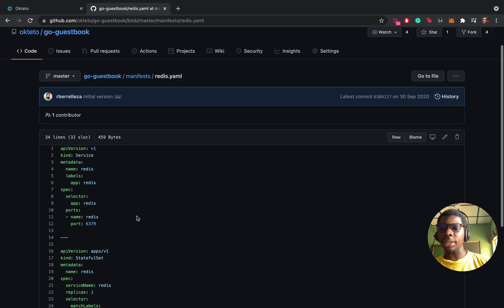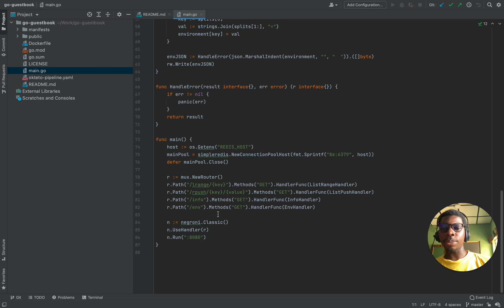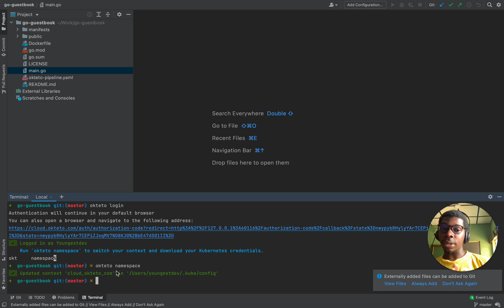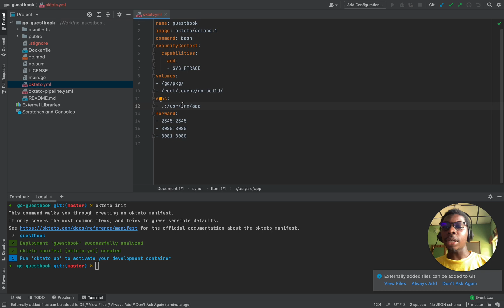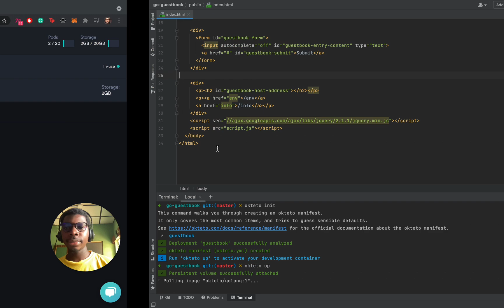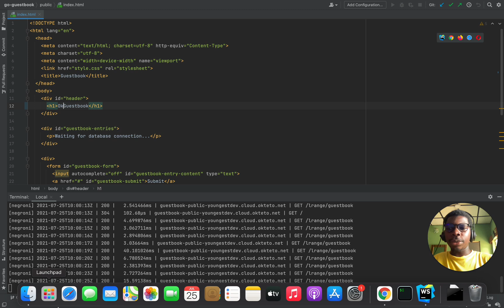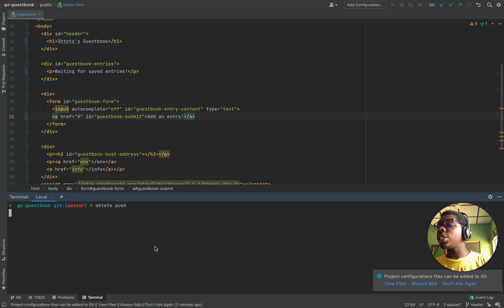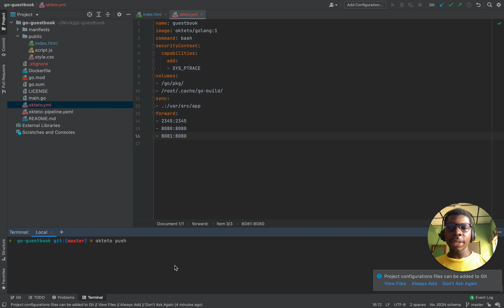Developing Applications using Okteto's Development Environment.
Okteto helps you go faster by moving your entire development environment to the cloud.

In this video, Abdul shows you how to deploy your first cloud native development environment, and how to use it to develop a golang application.

00:00 Intro
00:26 Take a look at the application we're building
00:50 What is a cloud native development environment?
02:20 Log in into Okteto Cloud using the CLI
03:30 Check the inital status of our Development Environment
04:20 Initialize your Okteto manifest with "okteto init"
05:50 Develop in the cloud with "okteto up"
10:22 Build and Deploy your changes with "okteto push"
11:15 Recap

and deploy your cloud-native development environment in seconds.